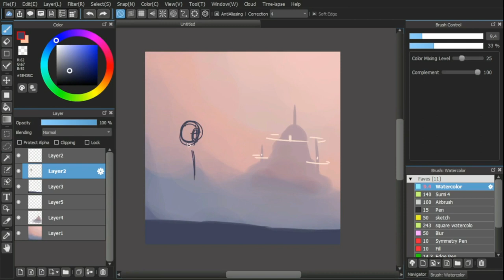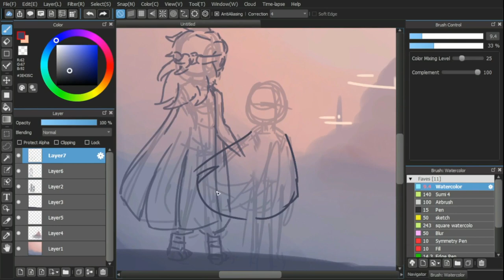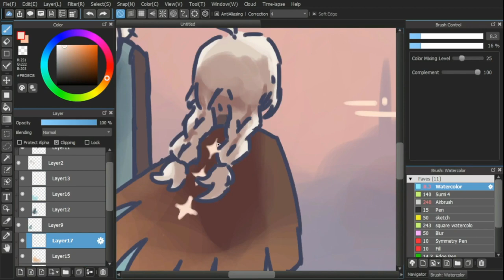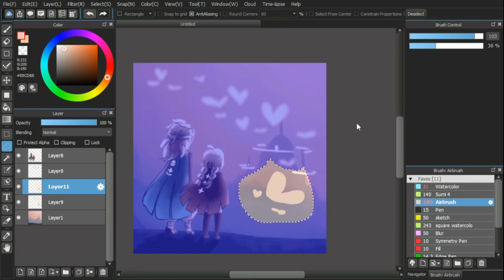so i started playing sky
Yeah, I really like this game. Honestly, I don't think I did it justice with this illustration. Oh well.
I'm working on a face tutorial, but it'll take a little while.

Music~
Run Until Your Wings Grow - Late Night Feeler